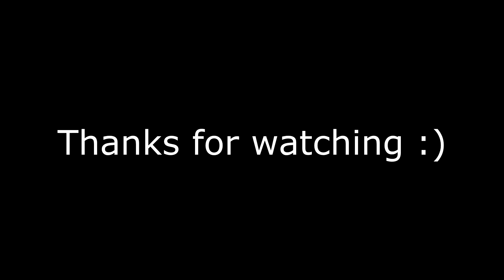Lotro | Burglar PvP| Fawkes - Return of the fire (16.1)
A few "older" clips followed by footage from u16.1, which starts at minute 2.42. All the u16.1 footage was recorded yesterday. Special thanks to Willion.

Songs: George Barnett - Return of the Fever + Parov Stelar feat. Marvin Gaye - Keep on Dancing + Parov Stelar feat. Luke - Your Fire